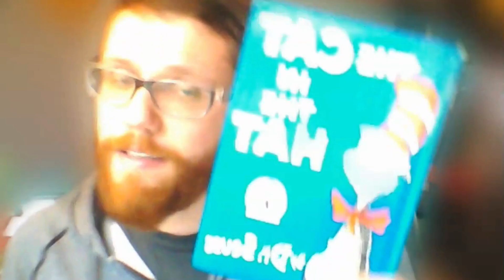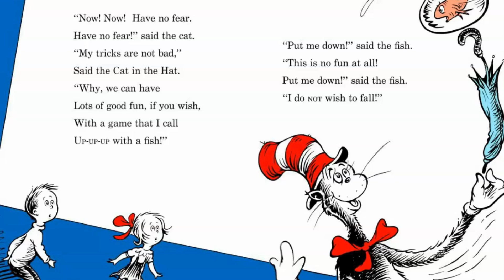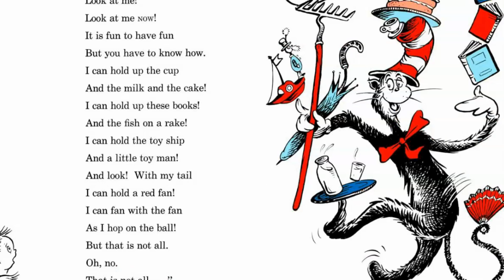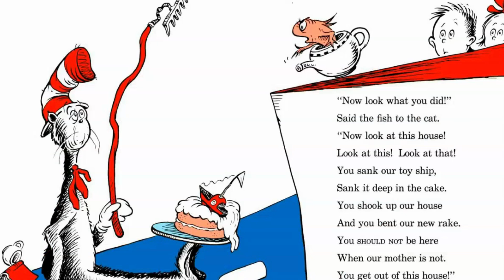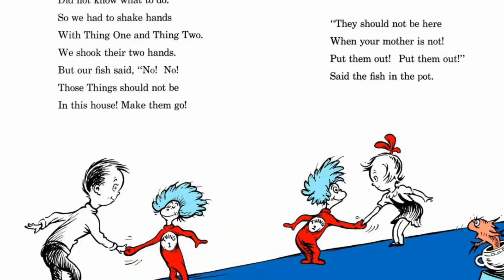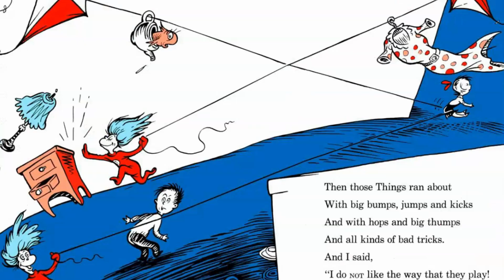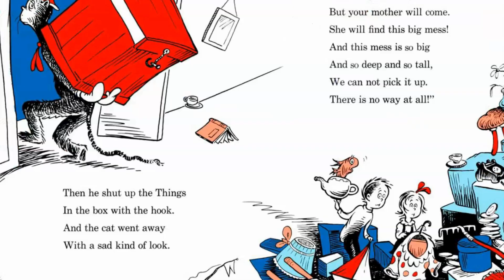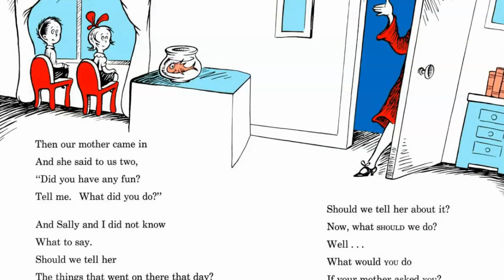12 03 2023 Goodnight with Kip Cat in the Hat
Join us for story time tonight! Student Success Advisor, Ryan Lombardo will read one of our all-time favorites, The Cat in the Hat by Dr. Seuss.